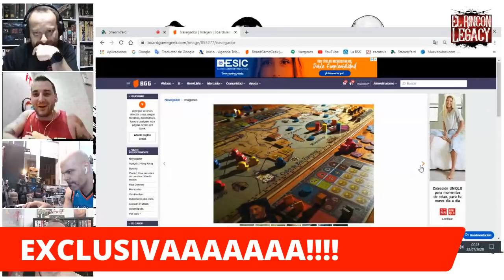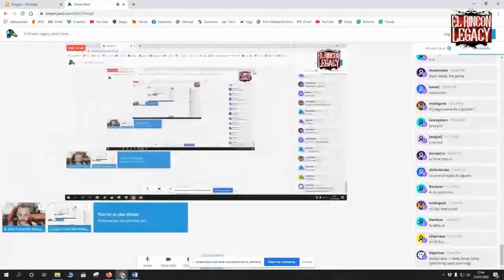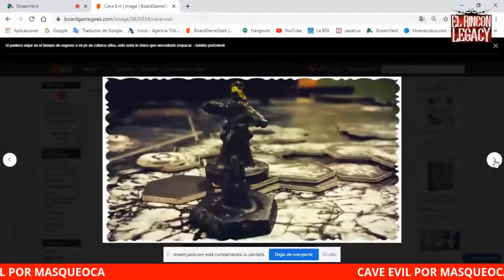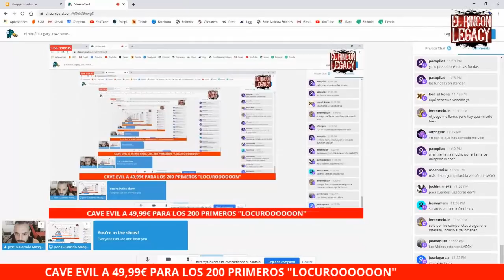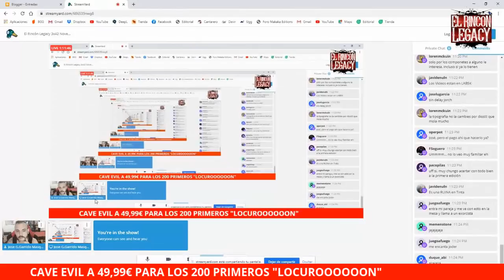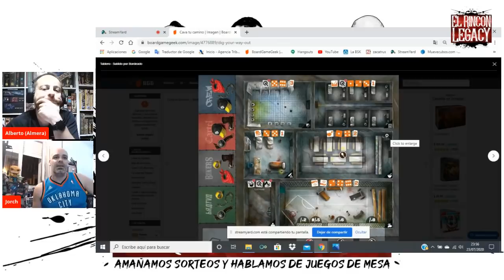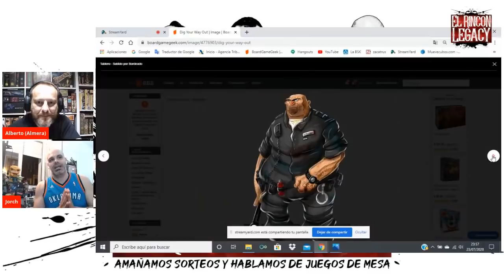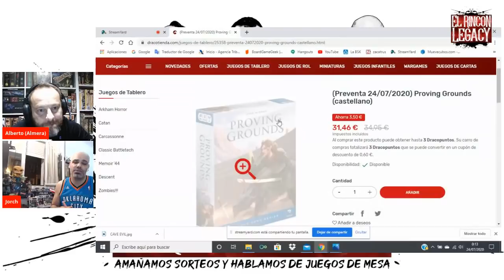El Rincón Legacy 3x42 las nuevas apuestas de futuro de Masqueoca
Volvemos con Garrido de Masqueoca para hablarnos de lo que queda por salir este año y unas cuantas novedades en exclusiva como son Pavlov house, Navegador, una nueva linea de librojuegos de edicion propia para mayores de 18 años, y la gran apuesta que podeis conseguir en preventa en su web, Cave evil.

tambien hablamos de Dig your way out.

disfrutarlo!